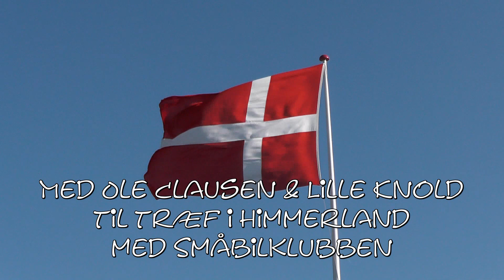Ole CLausen og Lille Knold til træf i Himmerland med småbilklubben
Ole Clausen med hans BMW Isetta til småbiltræf på Himmerland Camping & Feriecenter i Hornum i Himmerland. Småbilklubben afholder hvert år i Kr. Himmelfartsferien et træf for biler under 800ccm. Se mere på